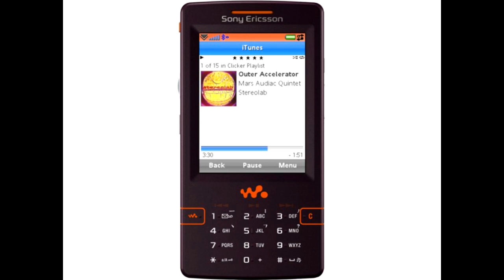Johan Olsson - Lovesun [unused Sony Ericsson W950 ringtone]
Title: Lovesun
Model: Sony Ericsson W950
Composer: Johan Olsson
Year: 2006

Commentary: This one was pitched to the Nina (W950) project, and was sold but did not appear on the final phone.